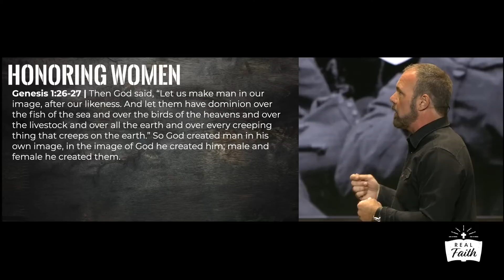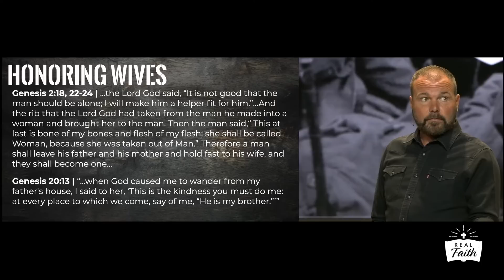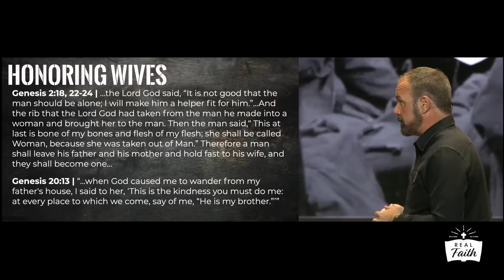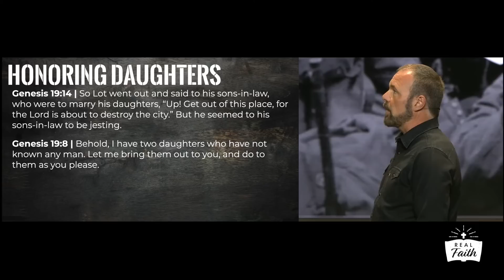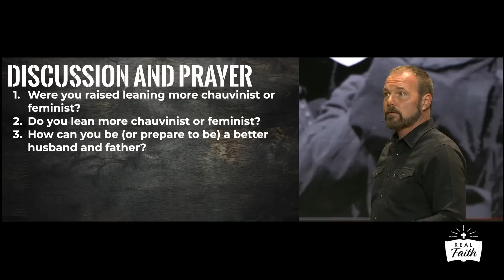Real Men - Honoring Our Wives & Daughters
To get more unfiltered, uncensored, and unapologetic Bible teaching from Pastor Mark Driscoll, or text “YouTube” to 99383.